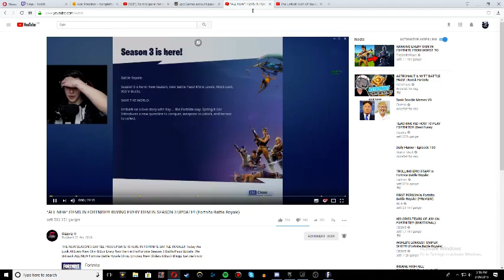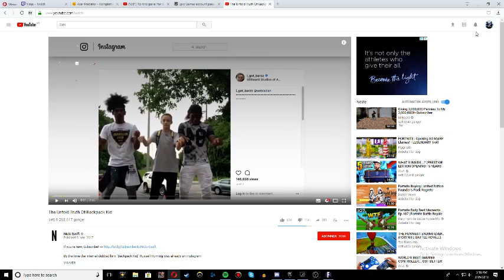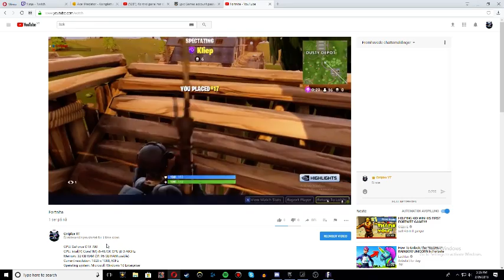Fortnite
GPU: GeForce GTX 780
CPU: Intel(R) Core(TM) i5-4670K CPU @ 3.40GHz
Memory: 32 GB RAM (31.95 GB RAM usable)
Current resolution: 1920 x 1080, 60Hz
Operating system: Microsoft Windows 10 Enterprise